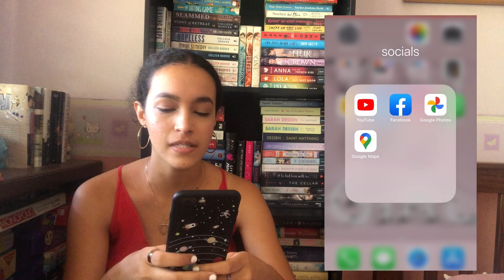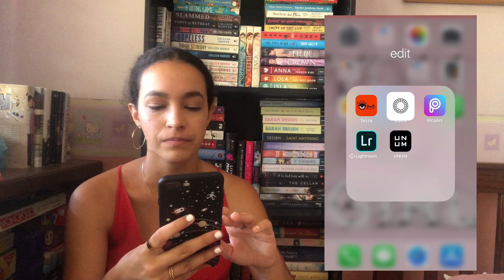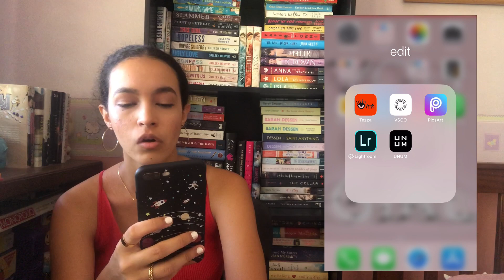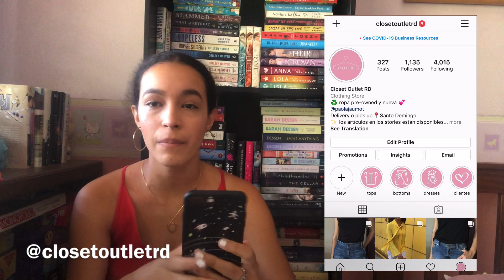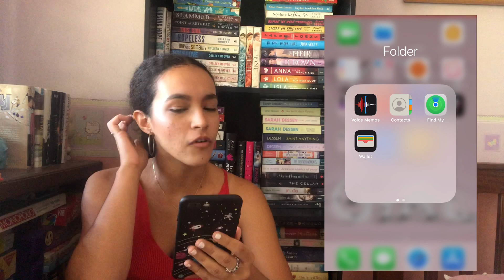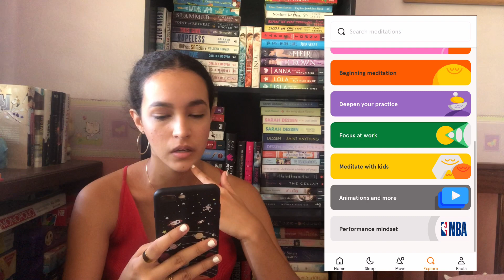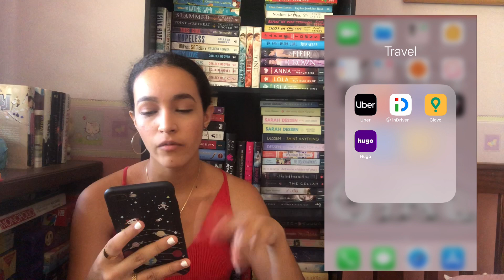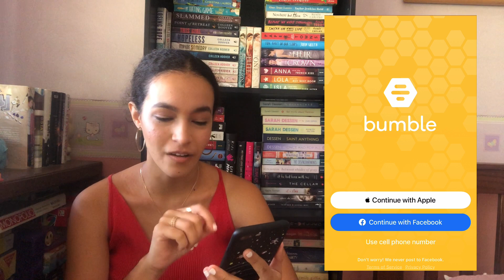QUÉ HAY EN MI IPHONE | What's on my Iphone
QUÉ HAY EN MI IPHONE | HOLAAA! Bienvenidos a mi canal, el video de hoy es un qué hay en mi Iphone, les enseño todas las aplicaciones que tengo y mis favoritas, espero que les guste!
✧MI TIENDA DE ROPA DE SEGUNDA MANO Y NUEVA Y LIBROS: @closetoutletrd